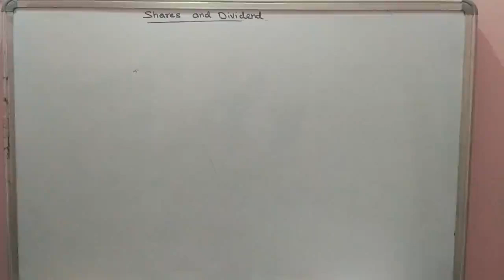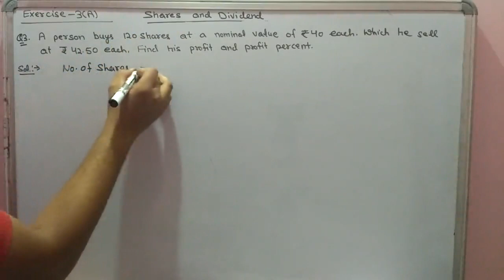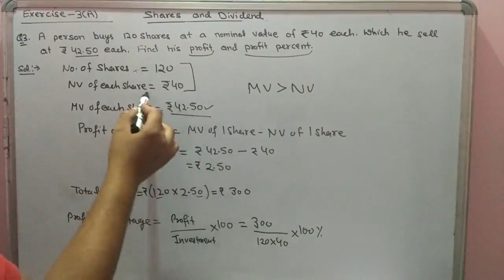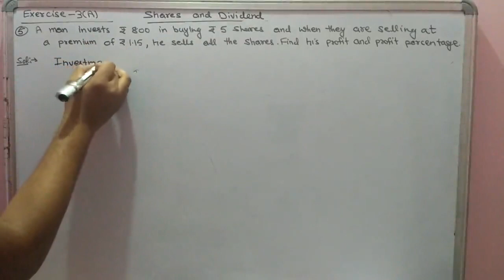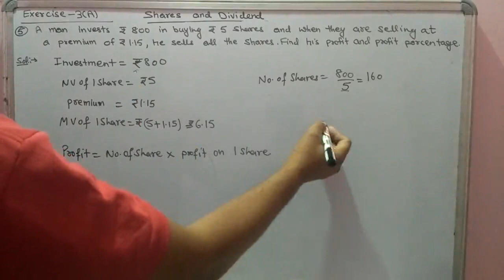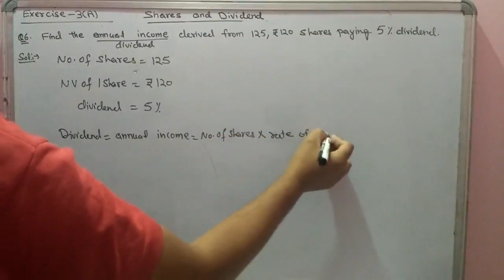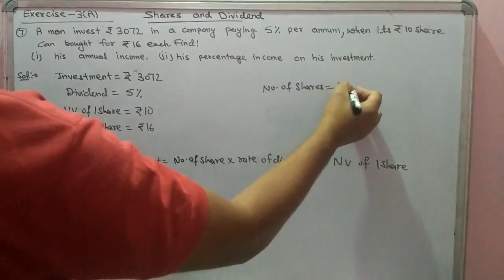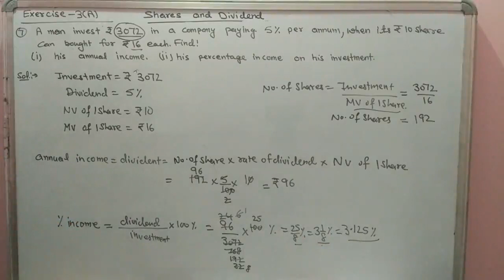Shares and Dividends class 10 icse. Exercise-3(A). Part-2